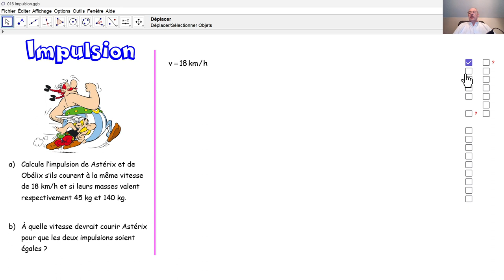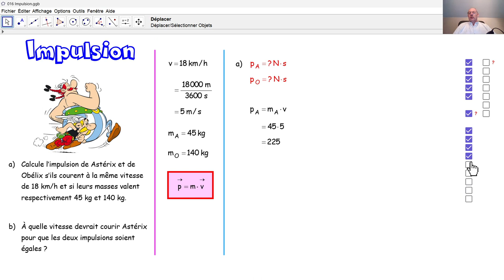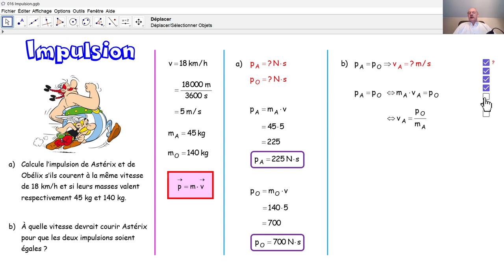Physique 4PhF077 Impulsion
Nous calculons des impulsions de Astérix et de Obélix.